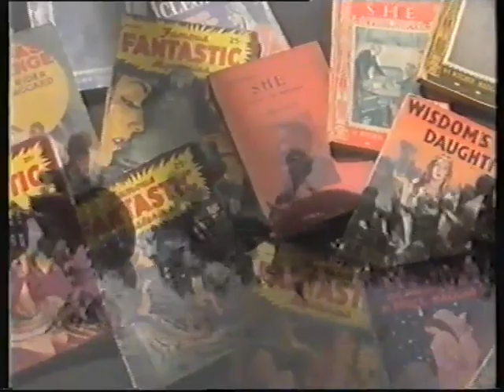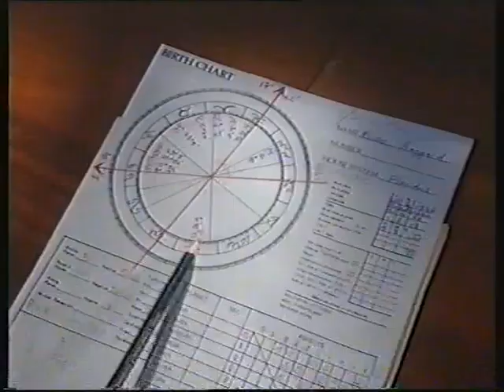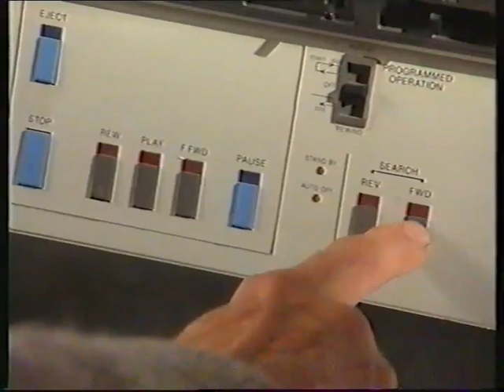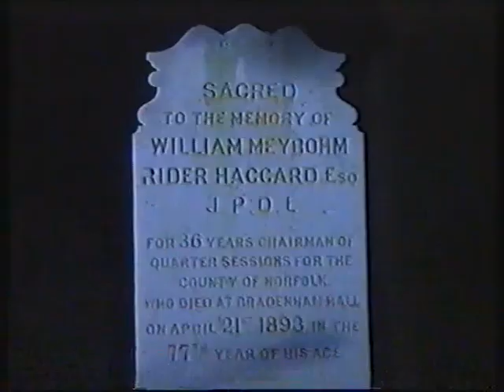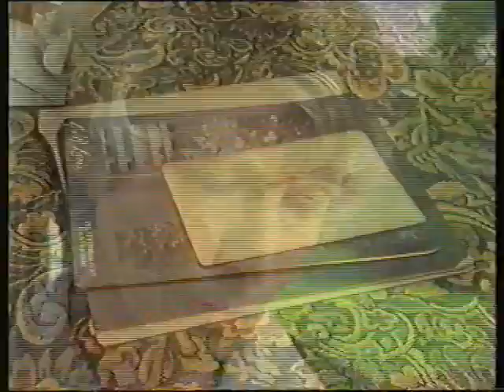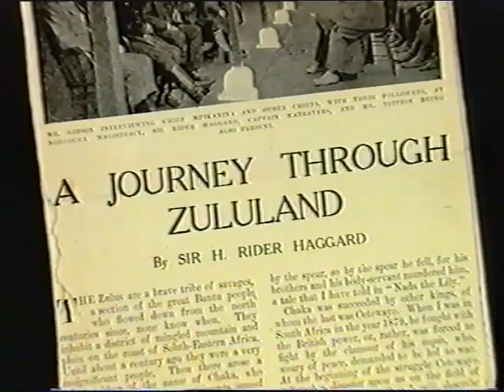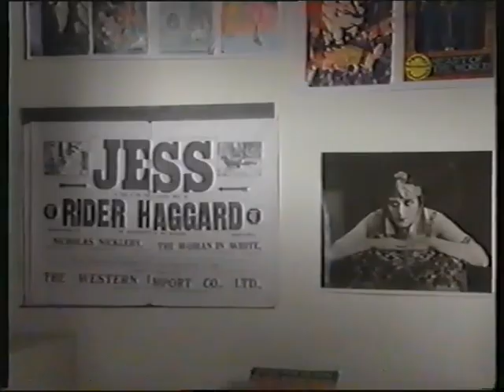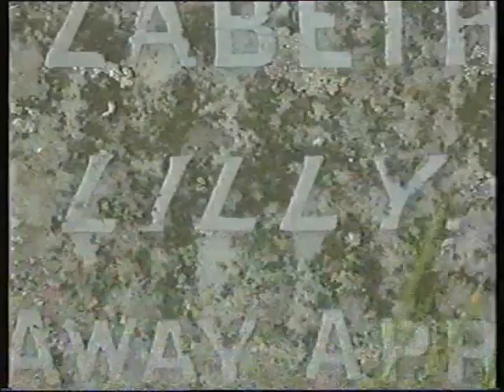King Romance (about H Rider Haggard)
Movie about Sir Henry Rider Haggard, by Victoria Manthorpe, 1996